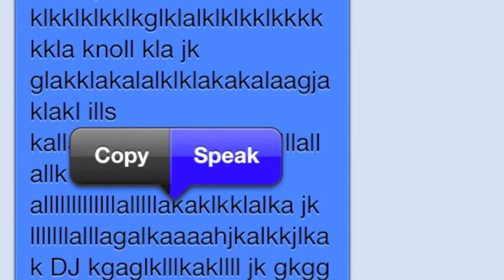iPhone Speaks Pocket Text